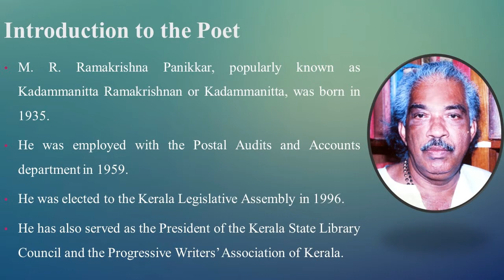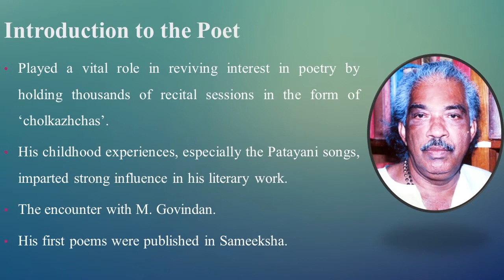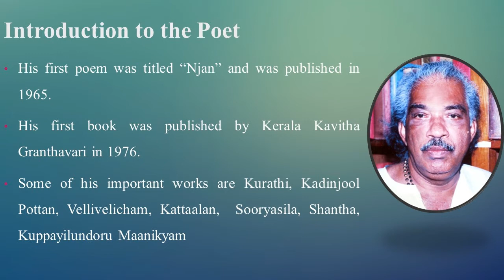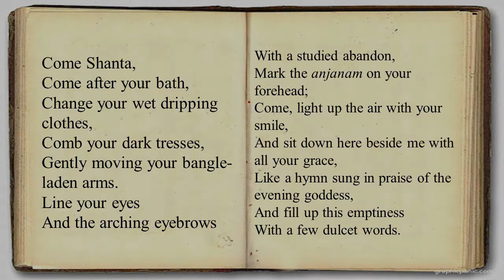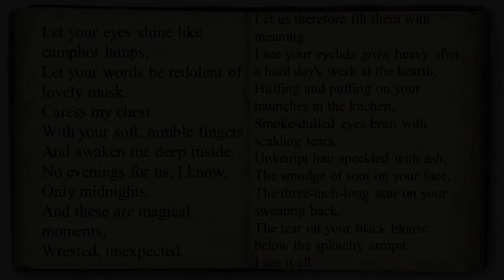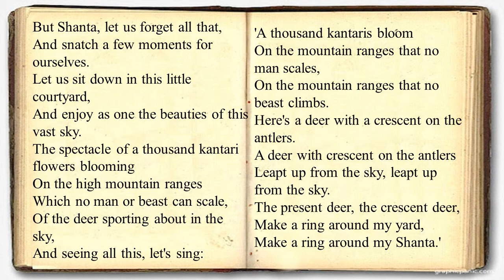Kadammanita Ramakrishnan's "Shanta" Part 1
Watch this video lesson to get an introduction to the poet, the poem "Shanta" and my interpretations of the first few stanzas